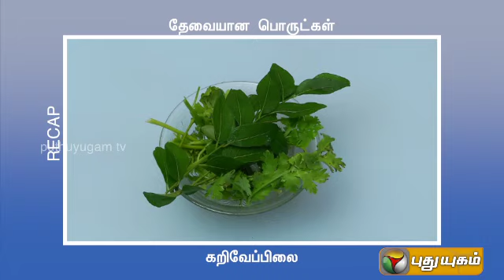Golden Fried Mushroom - Ungal Kitchen Engal Chef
The Skills Of The Chef And The Individuality Of The House Holder Would Be Reflected In The Programs,